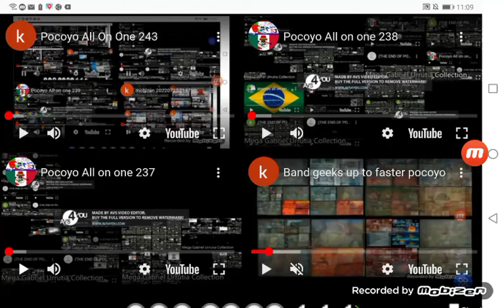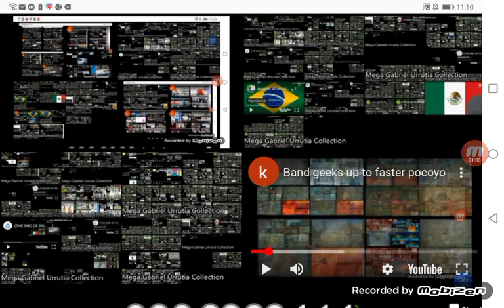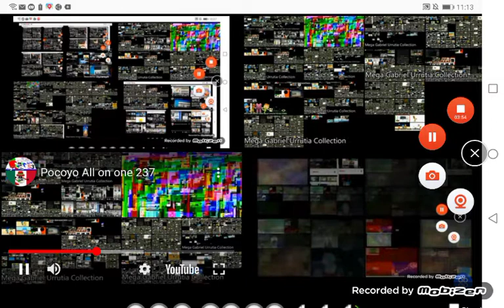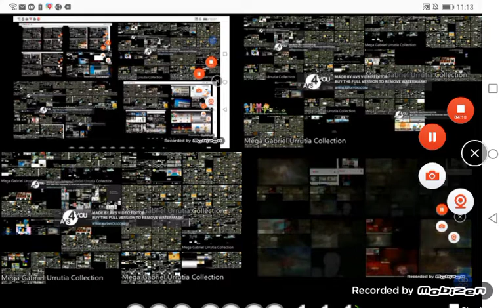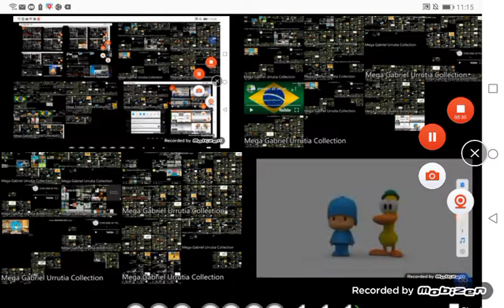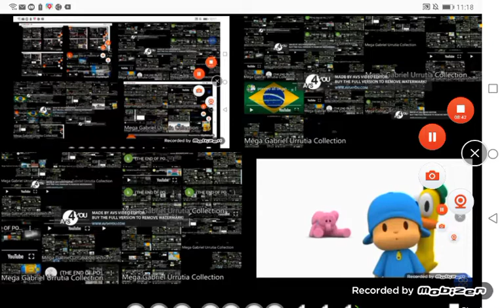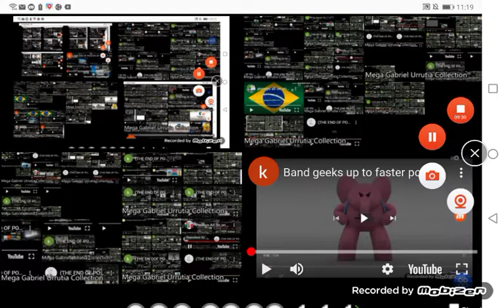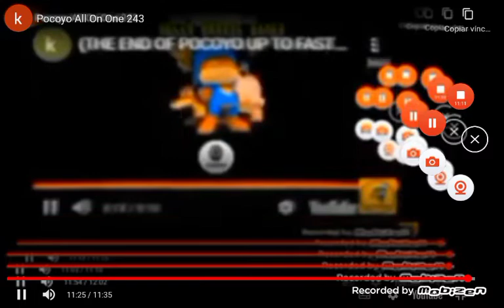Pocoyo All On One 244